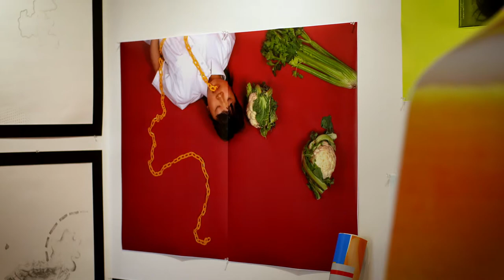Anson's Story: Life in the Boarding House, Camping and pursuing his Art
Meet Anson: An International Boarding Student at Launceston Church Grammar School from China.